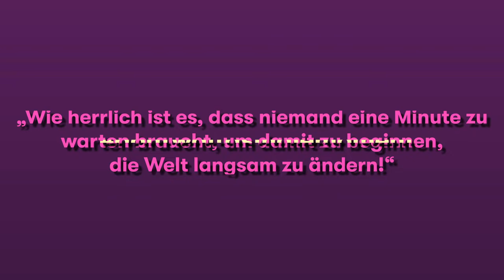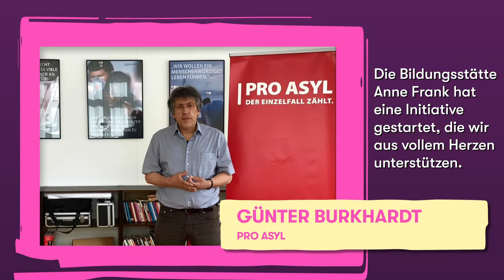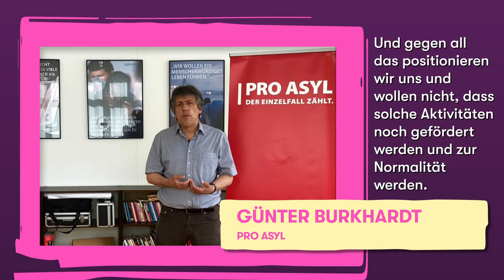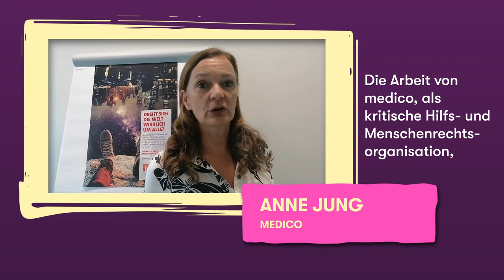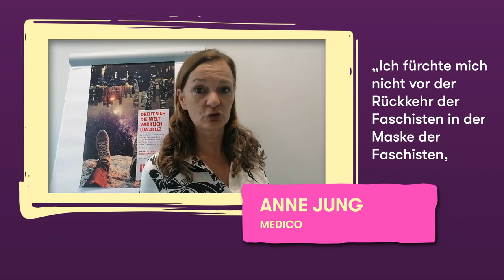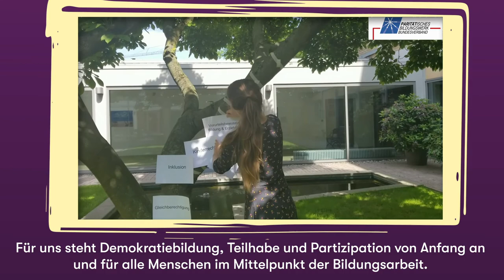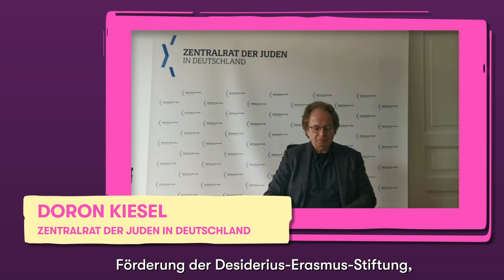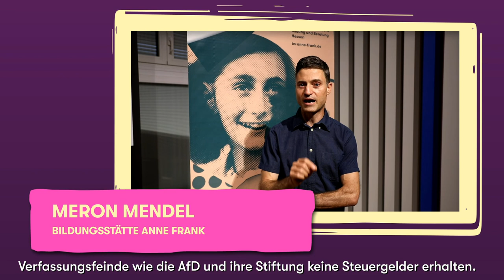Manifest der zivilgesellschaftlichen Organisationen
Schluss mit der Lethargie gegenüber der AfD und ihrer Stiftung!

Dreizehn prominente zivilgesellschaftliche Organisationen rufen im Sommer 2021 in einem „Manifest der Zivilgesellschaft“ die Fraktionen im deutschen  Bundestag dazu auf, ihre apathische Haltung gegenüber Parteien wie der AfD und ihrer Stiftung aufzugeben.

Der Initiative der Bildungsstätte Anne Frank haben sich Amadeu Antonio Stiftung, Paritätisches Bildungswerk Bundesverband, campact, DGB, Fridays for Future, Gesicht zeigen, Katholische Akademie Rabanus Maurus, Pro Asyl Stiftung Topographie des Terrors, ver.di und Zentralrat der Juden in Deutschland angeschlossen.